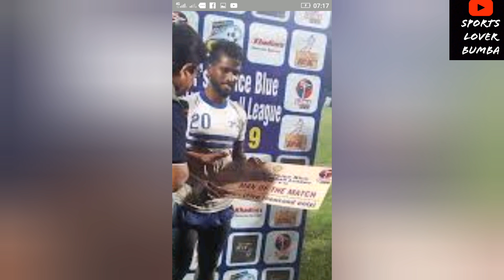হিরা মন্ডল কে অফার করলো মোহনবাগান